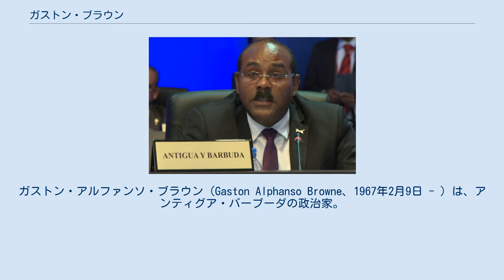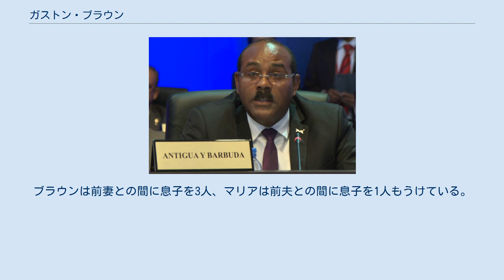ガストン・ブラウン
アンティグア・バーブーダの首相
アンティグア島・セント・ジョン教区出身の人物
ガストン・アルファンソ・ブラウン（Gaston Alphanso Browne、1967年2月9日 - ）は、アンティグア・バーブーダの政治家。
アンティグア労働党を率い2014年の総選挙に勝利し、第4代首相に就任した。
 1967年にアンティグア島のポッターズ村で生まれる。
幼少の頃は、父方の曾祖母と共に「ゲットー」と通称されるグレイ農場で暮らし、曾祖母の死後は兄弟を育てるために働き貧困生活を送った。
プリンセス・マーガレット・スクールを卒業後、イギリスのマンチェスター大学に留学し金融学を学びMBAの学位を取得した。
 帰国後は、オフショア金融センターや信託会社を経営する国内の大手銀行に就職し、商業部門のマネージャーを長年に渡り務めた。
 1999年に下院議員選挙に立候補し、福祉推進を掲げ当選した。
当選後は金融・商業・公共サービス面を中心に活動した。
 2014年6月12日の行われた総選挙ではアンティグア労働党の党首として臨み、17議席中14議席を獲得し13日に首相に就任した。
2018年3月21日に実施された総選挙でも15議席を獲得し勝利。
 第2代首相レスター・バードの姪マリア・バードと結婚。
ブラウンは前妻との間に息子を3人、マリアは前夫との間に息子を1人もうけている。